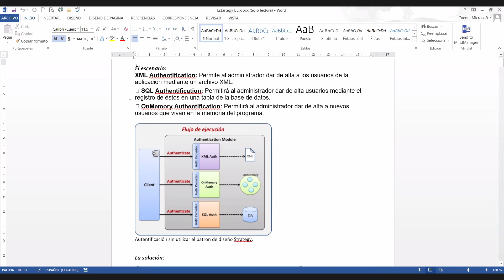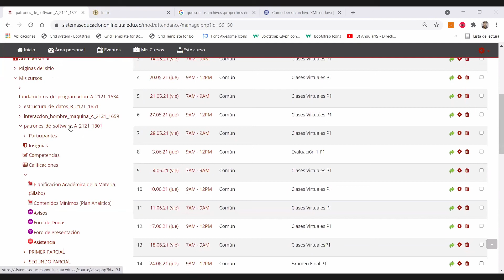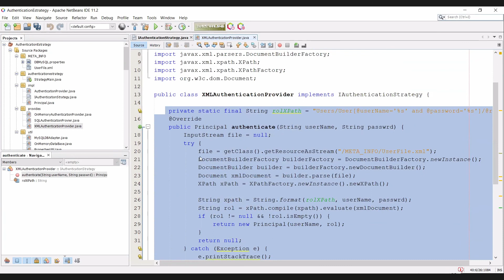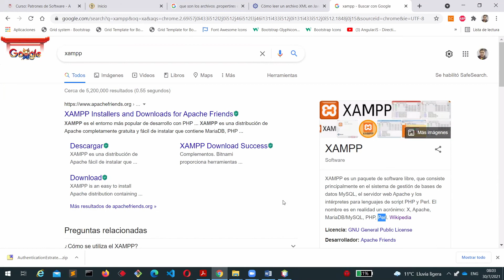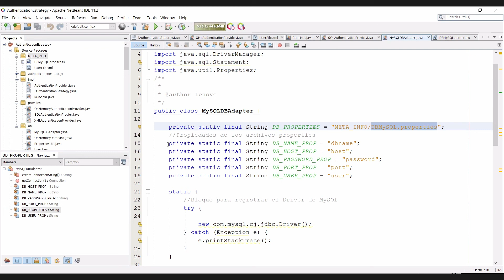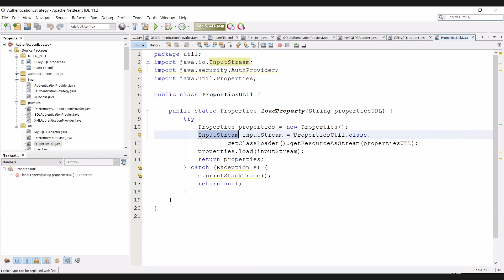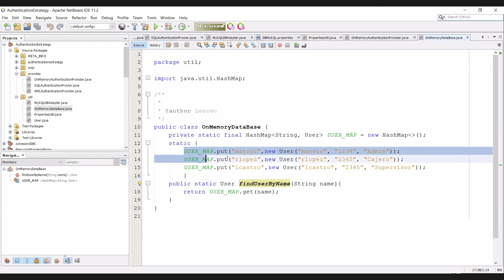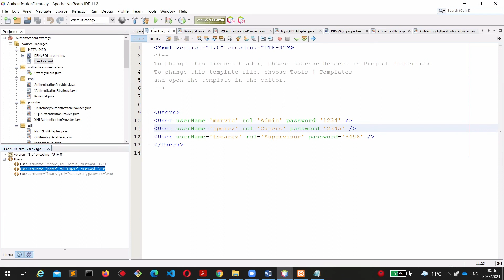Patron Strategy (Authentication)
Patrones de diseño de software
Ing. MARCO GUACHIMBOZA
Clase Viernes 30/07/2021